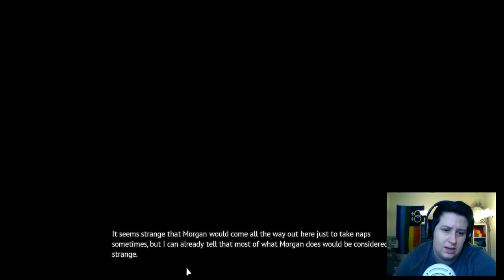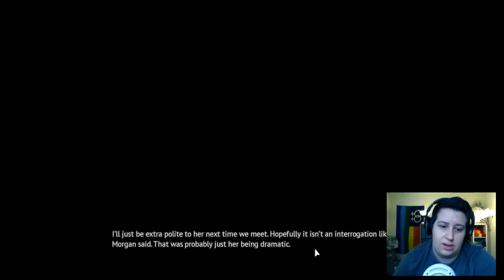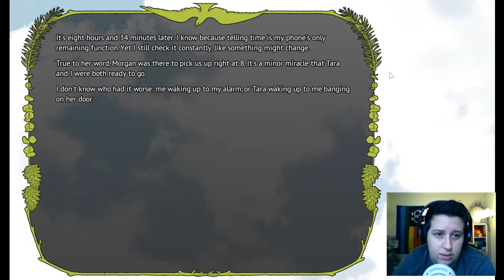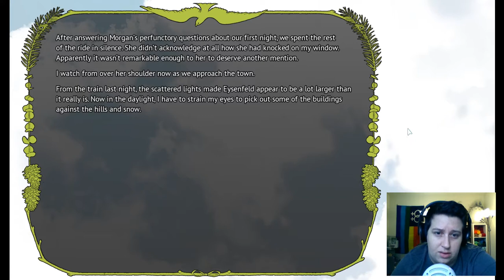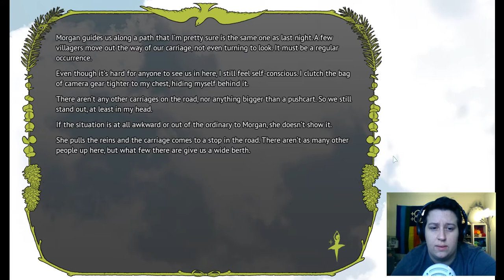Cottagecore Extreme Lesbian Edition! | Heart of the Woods Pt. 2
Okay, Taranormal is a great name for a supernatural YT channel! Freaking awesome! Loving the art style of this game and the voice acting update is super helpful!

We continue our adventure going towards our cabin. However, we find Morgan's very scary mom waiting for us. Not a good first impression. After being terrified by a Morgan out the window we head into town for the day.